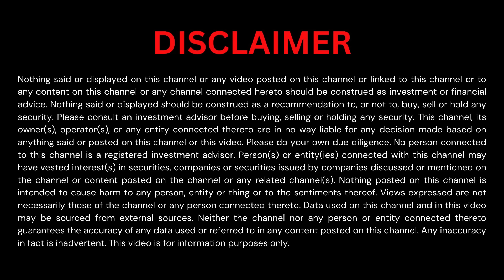Thoughtful Leadership and the Evolution of Hospitality | Sanjay Sethi of Chalet Hotels | TSKS 19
The Sensei Kujaku Show # 19

Sanjay Sethi, MD and CEO of Chalet Hotels discusses his career and the business of Chalet Hotels.

Sanjay opens up about many experiences through the years, including those that taught him important lessons on dealing with people and creating an empowering culture.

He also talks about the business of Chalet Hotels, the long-term tail-winds and how the hotel and hospitality business has changed over the years.